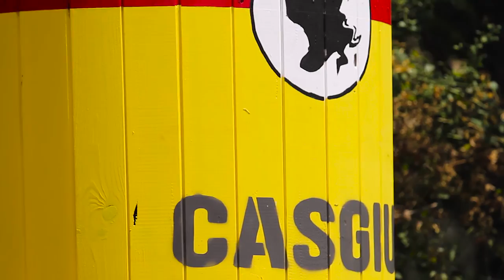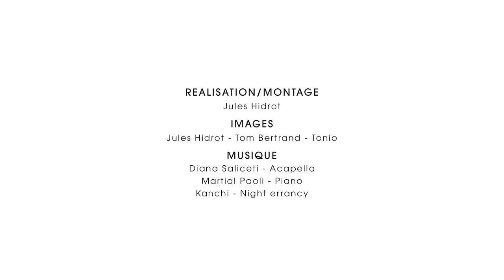BOLDNESS ISLAND - Rencontres inattendues avec l'Art Actuel // Balogna 2015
Rhizome présente BOLDNESS ISLAND - Rencontres inattendues avec l'Art Actuel // Balogna - Édition 2015.

Du 13 au 19 juillet 2015, 12 artistes en résidence ont continué la transformation artistique de la commune de Balogna (Corse-du-Sud). Une nouvelle fois, Boldness Island crée un temps d’immersion dans la création et offre  la possibilité de découvrir le processus de création des œuvres ainsi que leurs créateurs.  Entre aérosols, pinceaux, marqueurs et pots de peinture, les artistes et le public se rencontrent dans cet immense atelier à ciel ouvert, lieu d’échanges, de création, de performances et d’initiations.
Les artistes // Marcè Lepidi Acquaviva - Christian Martinez - Fabrice Martinez - Marielou Albertini - Suby One - Babs - Edge - Öpse One - Clément Laurentin - Ned - Lapinthur - Théo Lopez
Diana Saliceti & Martial Paoli
VIDÉO
Réalisation / Montage : Jules Hidrot
Images : Jules Hidrot - Tom Bertrand - Tonio
Événement réalisé grâce au soutien de nos partenaires :
Commune de Balogna
Église de Corse
Air Corsica
Ajaccio Échafaudages
Allegri BTP
Prestacor
Brasserie artisanale Lupina / Biera Corsa 1735
Commune de Coggia
Aurore Vacance

BOLDNESS ISLAND - RENCONTRES INATTENDUES AVEC L'ART ACTUEL

Outil de développement - artistique, territorial, culturel, économique et touristique - et de rayonnement insulaire, national et international, le projet Boldness Island s’inscrit dans une logique de Développement Durable qui considère la Culture comme élément central de ses principes. Outil à la disposition du territoire insulaire, nous proposons de mettre en place des actions artistiques et culturelles permettant la rencontre nécessaire avec l’art de notre temps. Nous concevons et mettons en oeuvre une programmation artistique internationale, nationale et insulaire où les artistes sont invités à réaliser des oeuvres dans l’espace public urbain, peri-urbain et rural. La périodicité de Boldness Island - Rencontres inattendues avec l’Art Actuel correspond à notre volonté farouche de participer à la suppression de la saisonnalité concernant l’offre artistique et culturelle sur l’île, chaque saison nous permet d'explorer de nouveaux territoires, de nouveaux artistes, de nouvelles créations et de nouvelles perspectives.

Contact Rhizome : Isis Chiappe-Canavelli
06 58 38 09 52